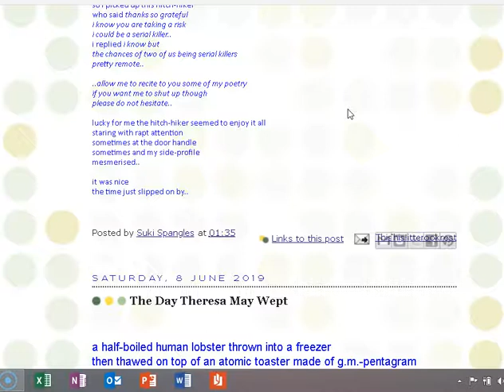Captive Audience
poem, lyric